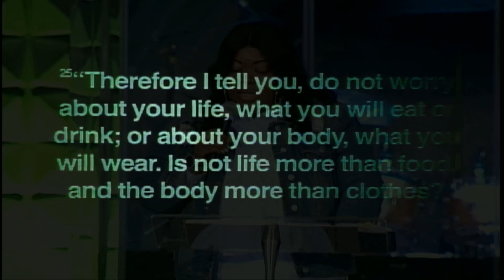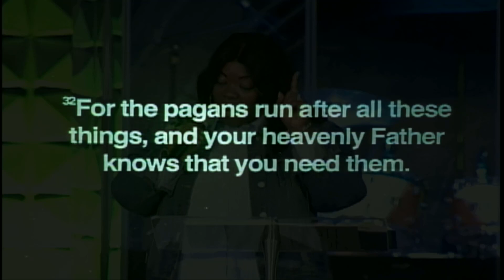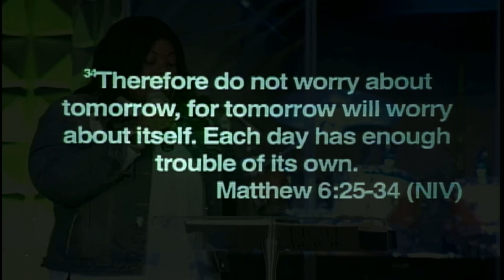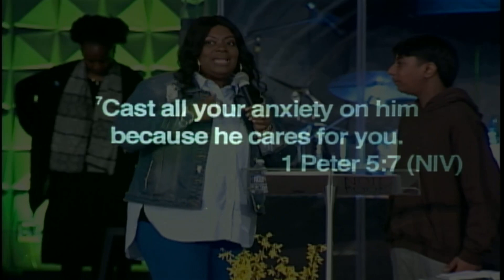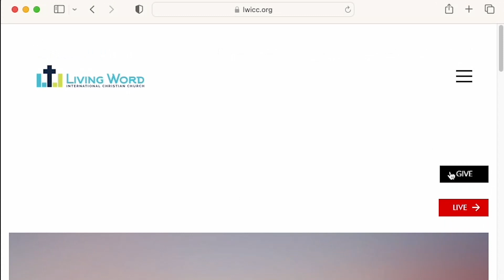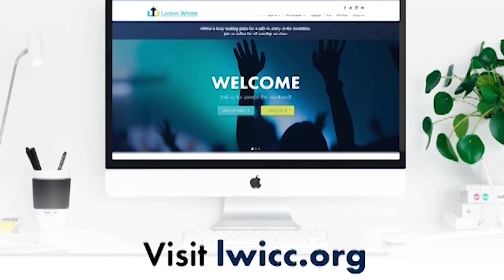Do Not Worry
LWICC - March 17, 2024 - Sunday Message, Pastor Krystal-Joy Dunn,  "Do Not Worry!" from the Series "What Did Jesus Really Say?"

Welcome to Living Word!

We are so glad you are here.  We have many events and activities for singles, couples, teens and young adults, children and families.

Join us for a Sunday Service at 10:00AM.  We would like to meet you and get to know you.

Living Word is a multi-ethnic and multi-generational destination in the DC Metro area.  Stop and see for yourself that...THIS IS LIVING.

=== If your heart needs healing we are here for you ===

=== Have a prayer need? ===

Click on this link and tell us about it.

===  Have a need in this season?  ===

=== See what people are saying on our Facebook page ===

=== Our location ===

Living Word International Christian Church
16819 New Hampshire Avenue

 === CCLI License ===

CCLI #178443